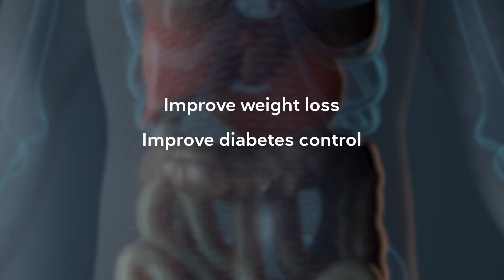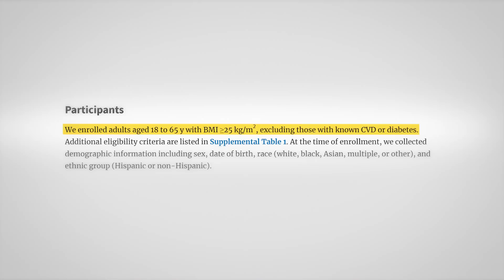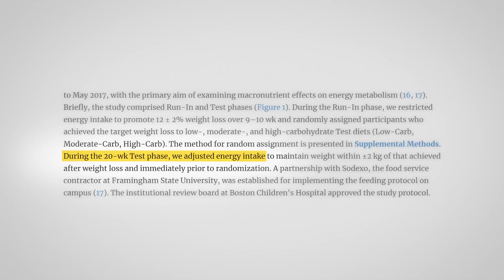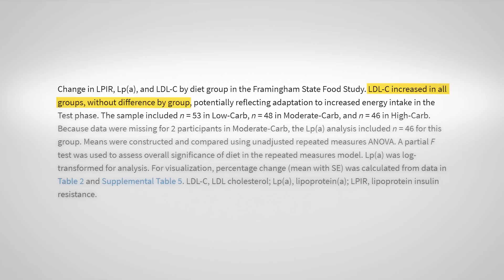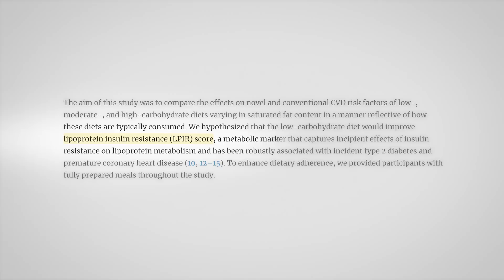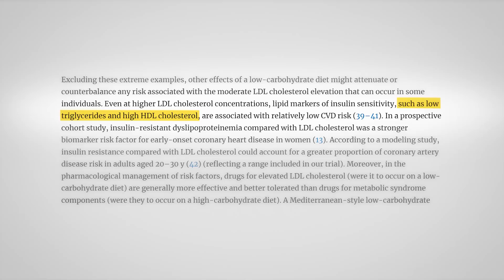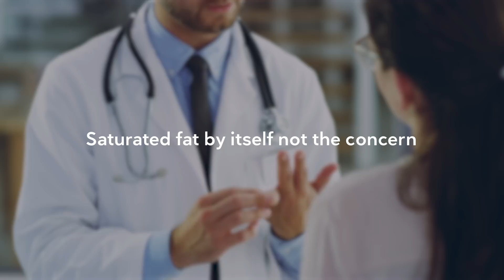Saturated fat doesn't increase heart risk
A new study reinforces that saturated fat not harmful in the context of a low-carb diet. In fact, a low carb diet with 21% of calories from saturated fat can reduced cardiovascular risk. Let's get into the details of this fascinating study.

Table of content:
0:00 Introduction
0:53 Setup of the study
3:29 LDL changes in the trial
5:50 Lp(a) is reduced by low carb?
6:56 Saturated fat is not the concern
8:33 About saturated fat on a low-carb diet